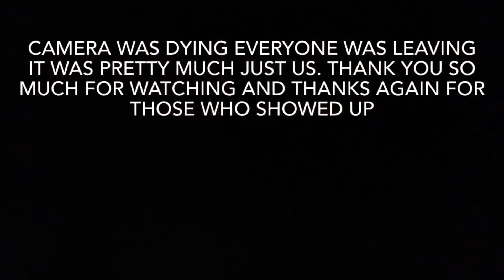Our first video !!!!! Gender reveal. Is it a 💓 or a 💙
First video. And enjoy this journey with The Marshalls. Can’t wait to see what you guys think.